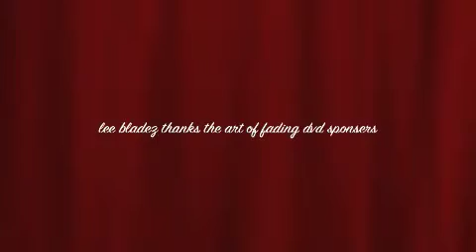New Project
lee bladez the art of fading dvd thanks the sponsers